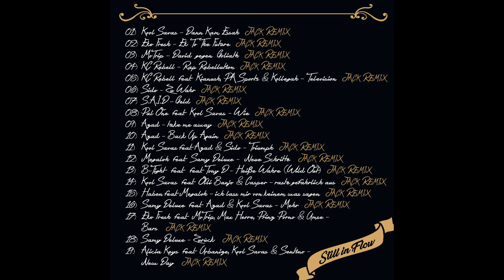KC Rebell feat Kianush, PA Sports & Kollegah - Television Remix